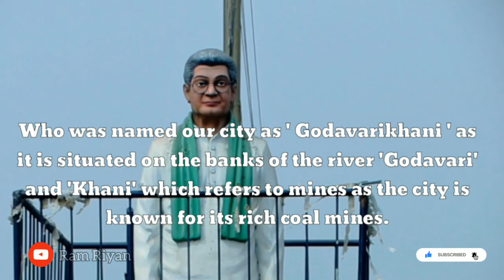GODAVARIKHANI KI PERU ELA VACHINDI #02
It's my Youtube Vlog Hope You Will Shower Same Love & Respect As You Were Giving Me On Tiktok / Instagram If anyone has any Queries then "Comment" down below, Drop your valuable feedback in Comment Section ( it's all Your's)
You 1 share can make a big change for me, so please do "share"